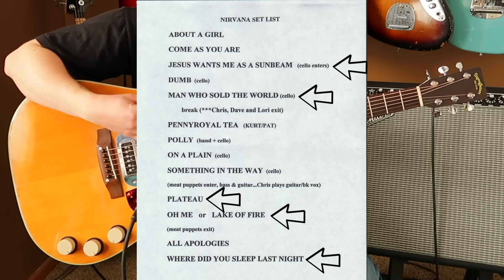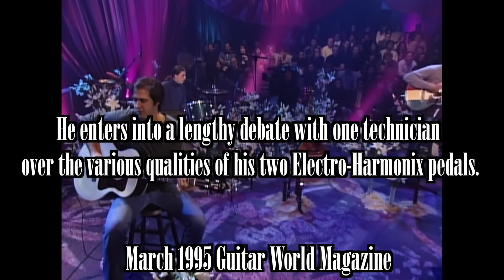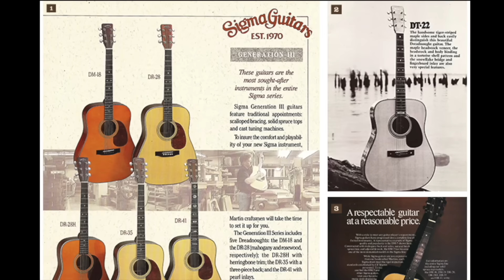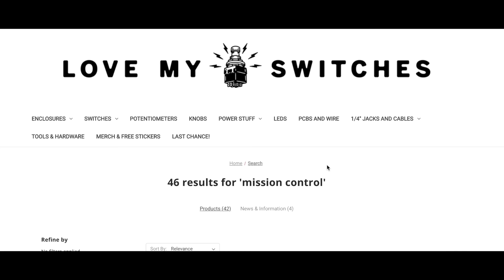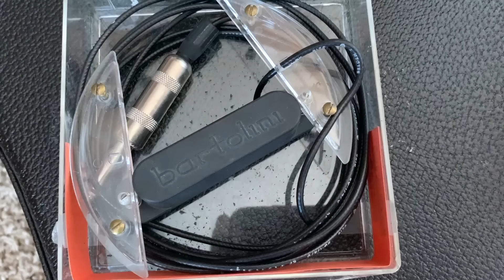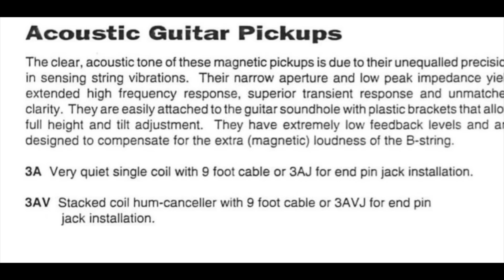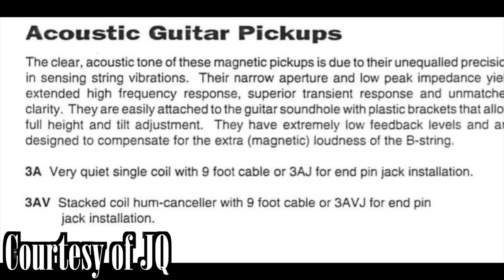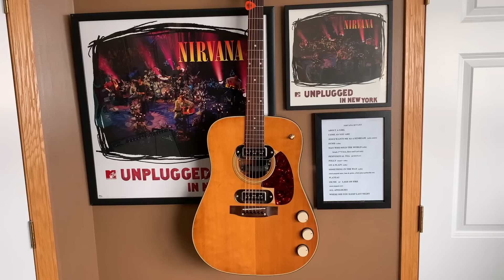History of Kurt Cobain's Unplugged Guitar & How I Replicated It | Nirvana Guitar History Episode 3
An extensive deep dive into the Martin D18e Kurt Cobain used on MTV Unplugged in New York and the story behind my replica of it.

TIMESTAMPS:
0:00 - Intro
4:14 - Chapter 1: History
9:25 - Chapter 2: Unplugged
16:23 - Chapter 3: My Replica

- “Kurt Cobain’s MTV Unplugged guitar world record auction” by WonkaVator72 on YouTube

Lomic Guitars - Where I got my custom 2021 Jag-Stang Pickguard:

Learn Nirvana songs with Fender Play!